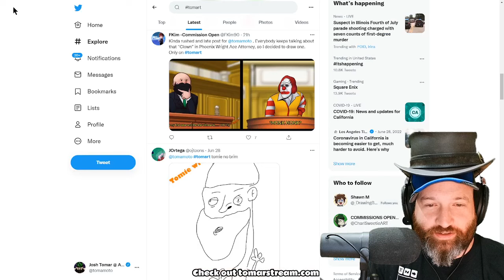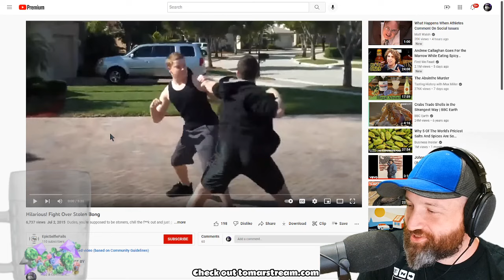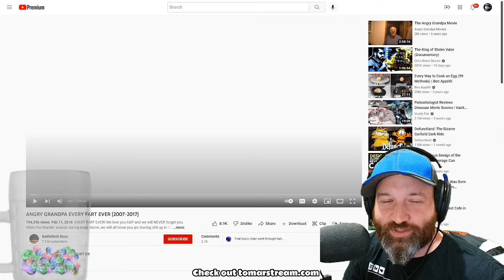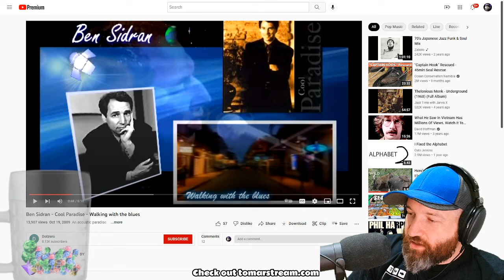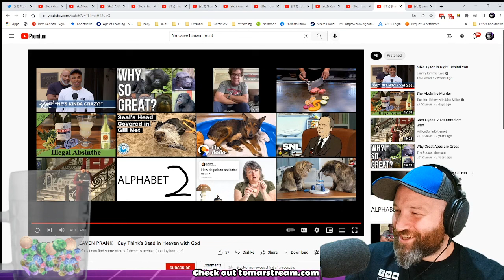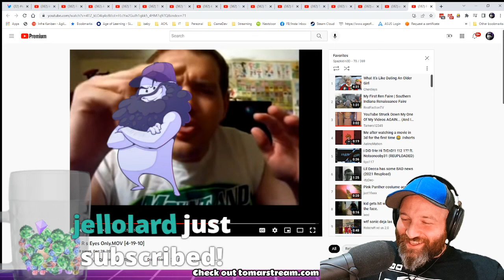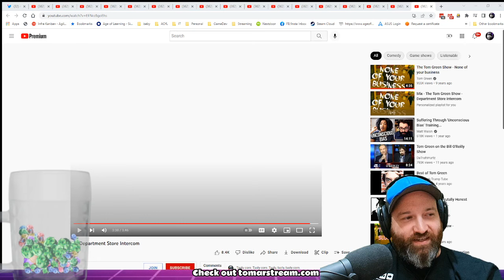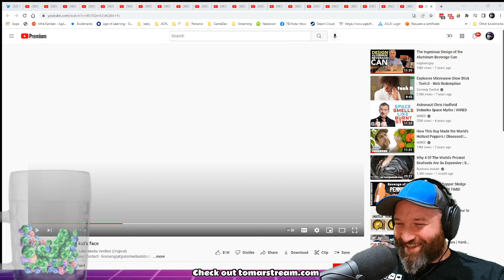Tomar Posted Cringe - TomarStream #0111